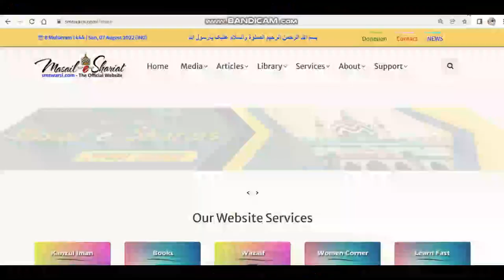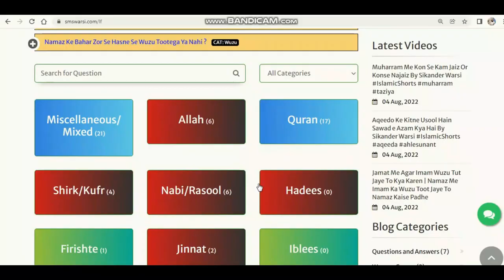Kisi Ki Diwar Gira Dene Ki Jaiz Surate | Malik Ki Ijazat Ke Bina Uski Diwar Tod Dena Kaisa | Sunni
(NEWS & Update) 📰 📅⏰
Upcoming Videos & Live Timing
Learn Fast
Sikander Warsi about dusre ka ghar todna kab Jaiz
SMS Warsi About Padosi Ki Diwar todna
Kisi Ki Diwar Gira Dene Ki Jaiz Surate
Malik Ki Ijazat Ke Bina Uski Diwar Tod Dena Kaisa
Padosi ki deewar se nuqsan ho to usko bina ijazat todna Kaisa
Nuqsan se bachne ke liye dusre ki deewar todna
kisi ki diwar se jaan maal ka Nuqsan ho to use todna Kaisa
malik ki ijazat ke bina use ghar ki diwar todna kab jaiz
Sunni
दूसरे की दीवार गिरा देने की जाइज़ सूरत
मालिक की इजाज़त के बिना उसकी दीवार तोड़ना कैसा
مکان مالک کی اجازت کے بنا اس کی دیوار توڑنا کیسا
دوسرے کی دیوار توڑنے کی جائز سورت